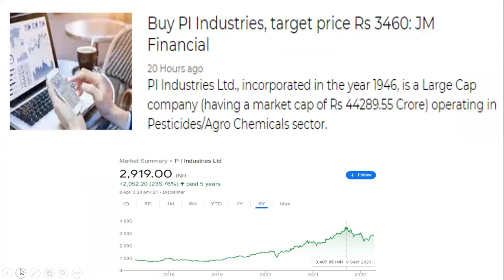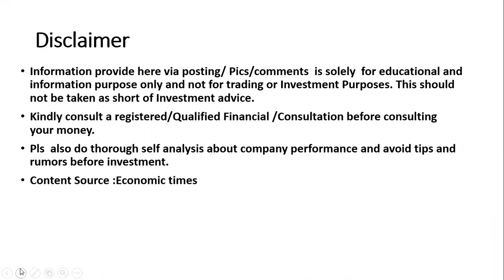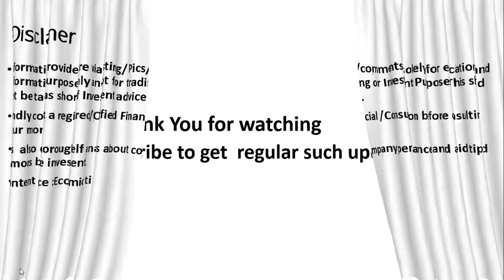Stock Buy Recommendations by ICICI & HDFC Securities